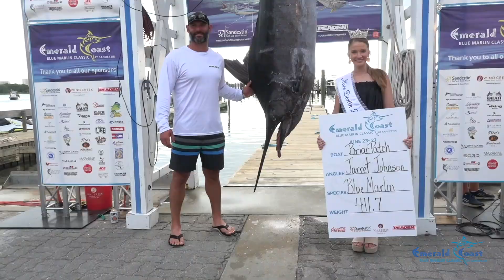2022 Hype Video for Emerald Coast Blue Marlin Classic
This year’s ECBC starts on June 22nd and we’re counting down to the kick-off of our 20th Anniversary!

Follow 8 Fifty Productions